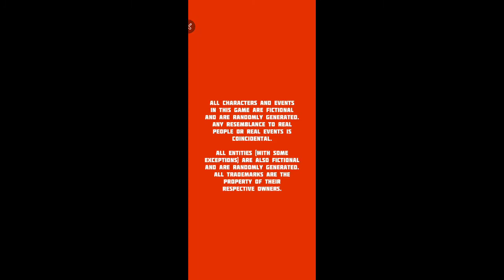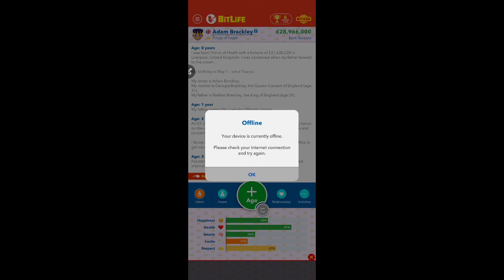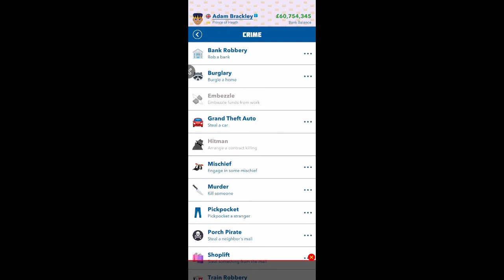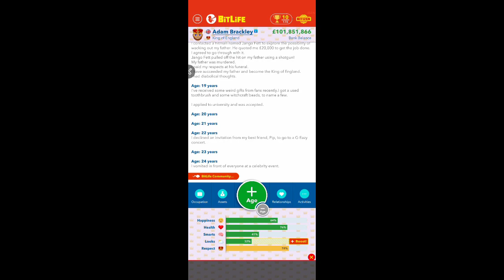Bitlife Mod V2.2.1 (Bitizenship Unlocked)